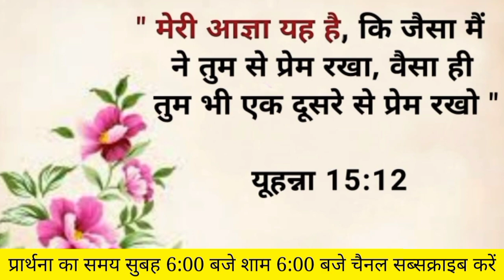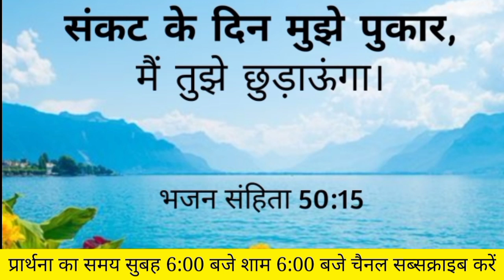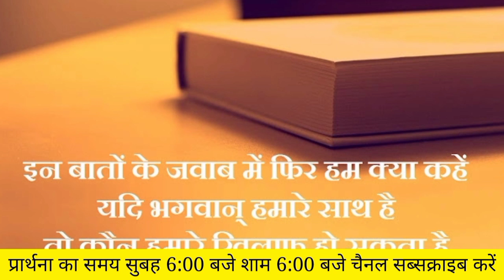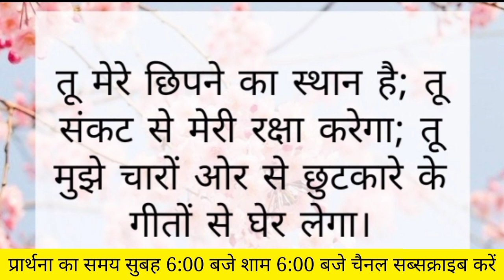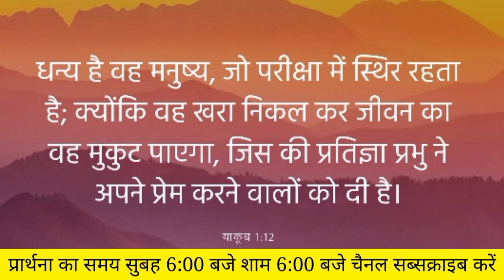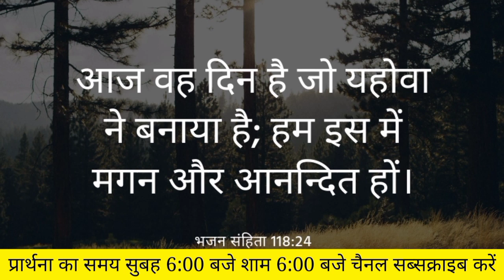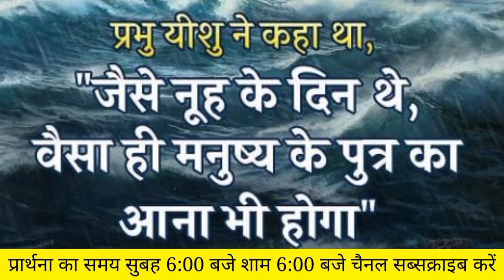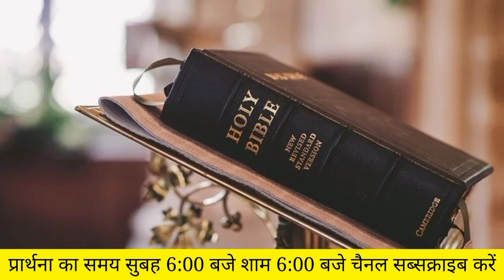Night Preyar | पवित्र आत्मा का सामर्थ्य आपके परिवार में दिखेगा | प्रार्थना सुने